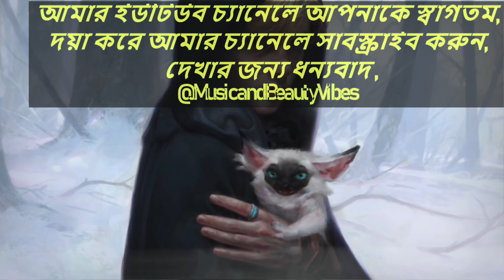Seum Dero - Revived [NCS Release]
Seum Dero - Revived (Ft. Michael Barbera) [NCS Release] nocopyrightsounds copyrightfree @MusicandBeautyVibes